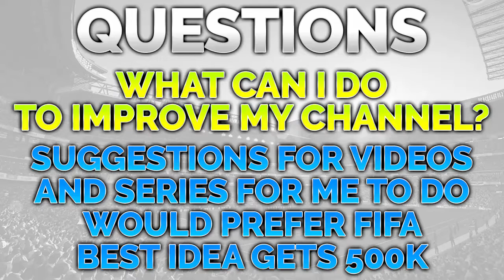HOW CAN I IMPROVE MY CHANNEL?? | NEW SERIES???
GreeveHD
Peace!